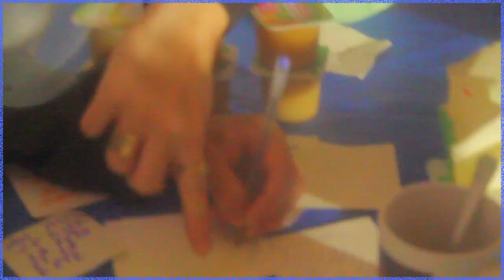SUPERVELOURS - DAILY HEDONISTS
daily hedonists, un morceau de supervelours ★
mixé et masterisé à La fuite par françois beaugendre

vidéo de zoé
avec la participation de loreleï, clara et oscar=
les acteurs de la fête hédoniste-compotique sous pics bleu!

★bisous★